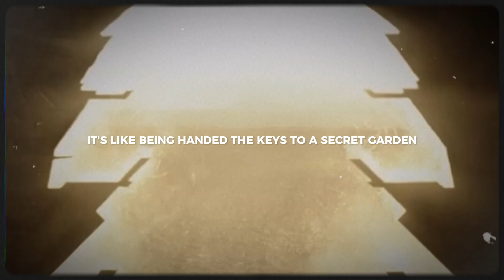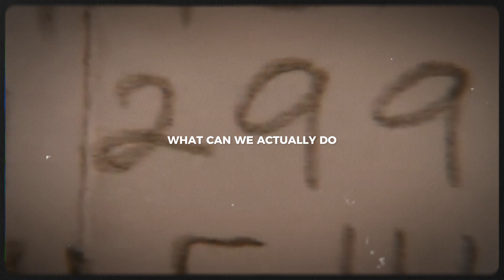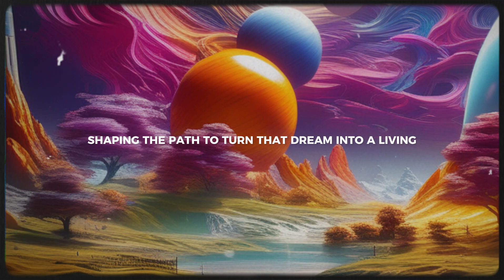This Person Can shift Your Reality with His Technique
Welcome to our guide on mastering reality shifting and exploring the transformative teachings of Vadim Zeland. Discover the core principles, mechanics, and practical applications of Reality Transurfing.

In this video, we'll provide an overview of Vadim Zeland and the significance of understanding reality shifting. Explore key principles like the "space of variations," intention and focus, and the concept of "pendulums."

Learn about the mechanics of reality shifting, including the role of belief and perception, "sliding," and the influence of thoughts and emotions. Gain practical tips for achieving personal goals, improving relationships, and enhancing well-being.

We'll also address challenges and criticisms, and share success stories of personal transformation. Join us as we unlock the secrets of reality shifting and empower ourselves to create the lives we desire.
Welcome to Angelic Dimension, your gateway to the extraordinary realm where the hidden and invisible aspects of human potential converge with the vast mysteries of the universe.